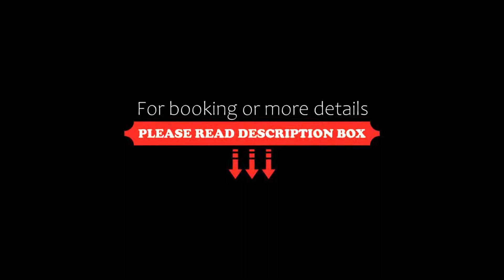Hotel Dharamshala Paradise, Dharamshala, India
About Property:
You're eligible for a Genius discount at Hotel Dharamshala Paradise! To save at this property, all you have to do is sign in.
Boasting a garden and on-site dining, Hotel Dharamshala Paradise is set in Dharamshala, 2 km from HPCA Stadium. With free WiFi, this 4-star hotel offers a 24-hour front desk and luggage storage space. Each room includes a terrace with mountain views.
All units at the hotel come with a seating area. The rooms are fitted with a private bathroom,...
Property Type: Hotel
Address: Near indian oil filling station sheela chowk dharamshala distt kangra hp, 176215 Dharamshala, India
Searching For
1. Hotel Dharamshala Paradise - Dharamshala - India
2. Hotel Dharamshala Paradise - Dharamshala - India Address
3. Hotel Dharamshala Paradise - Dharamshala - India Rooms
4. Hotel Dharamshala Paradise - Dharamshala - India Amenities
5. Hotel Dharamshala Paradise - Dharamshala - India Offers and Deals
Audio Credit:
Track Title: Reasons To Hope
Artist: Reed Mathis